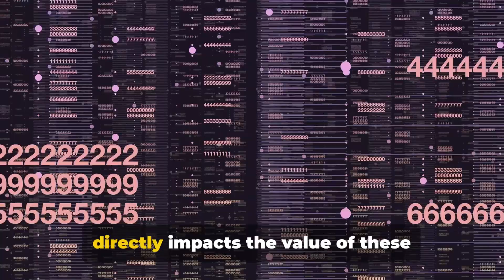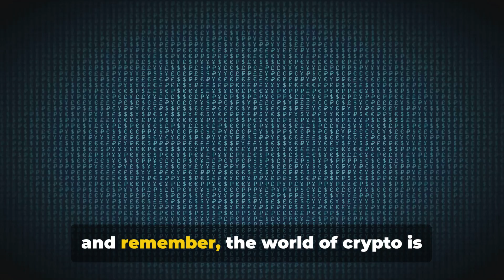The Micro Giants - Layer 2 Tokens Set to Explode in 2024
Welcome to another Crypto Daily Show video special where we will explore The Micro Giants - Layer 2 Tokens Set to Explode in 2024.
💰Bonus code for Rollbit: DailyShow2024
💰Binance Sign Up Bonus Code: D4ZGVEKA

About Your Crypto Daily Show Channel:
Welcome to Your Crypto Daily Show! As dedicated blockchain enthusiasts with years of experience, we are committed to providing entertaining and educational content for beginners in the world of cryptocurrencies. Discover the latest trends, insights, and potential growth opportunities of altcoins through our non-technical analysis. Stay informed about the crypto market, gain valuable knowledge, and explore the exciting potential of altcoins without any financial advice. Join us on this educational journey as we delve into the fascinating world of cryptocurrencies.

⭐Image Thumbnail courtesy by Pixabay & Pixlr⭐